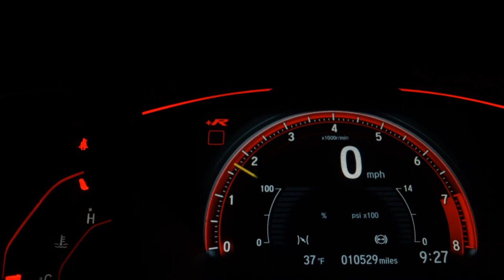CHEVROLET CORSA - 2004 - Sorocaba/SP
CORSA HATCH 1.0 FLEX 2004 *COMPLETAMENTE IMPECÁVEL COM APENAS 117mil km

Direção Hidráulica, Ar Condicionado, Vidros Elétricos, Retrovisores com Ajustes Interno, Trava Elétrica Central, Som com Conexão USB, Console Central com Porta Copos Traseiro, Engate, Desembaçador e Limpador do Vidro Traseiro.

Dados do Veículo
Veículo: CHEVROLET / CORSA 1.0 MPFI 8V
Ano: 2003/2004
Combustível: GASOLINA
Portas: 4 PORTAS
Câmbio: Manual
Cor: BEGE
KM: 117.000

✅ Ar Condicionado
✅ Ar Quente
✅ Desembaçador Traseiro
✅ Direção Hidráulica
✅ Encosto de Cabeça Traseiro
✅ Rádio
✅ Vidros Elétricos
✅ Limpador Traseiro
✅ Entrada USB
✅ Trava Elétrica Central
✅ Engate
✅ Rádio USB